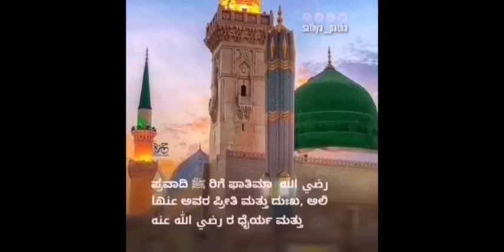ಪ್ರವಾದಿ ﷺರವರು ನಿಮ್ಮ ಪ್ರೀತಿಯ ಬಗ್ಗೆ ತಿಳಿದಿರುತ್ತಾರೆ | Sathya Patha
ಪ್ರವಾದಿ ﷺರವರು ನಿಮ್ಮ ಪ್ರೀತಿಯ ಬಗ್ಗೆ ತಿಳಿದಿರುತ್ತಾರೆ